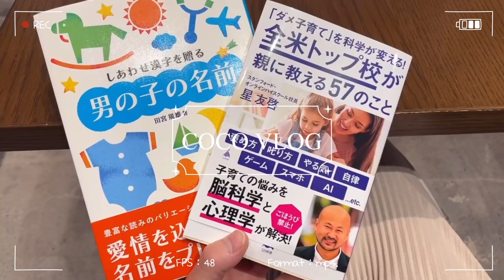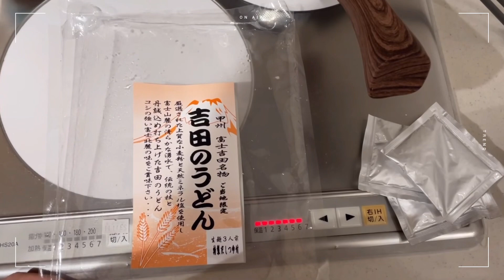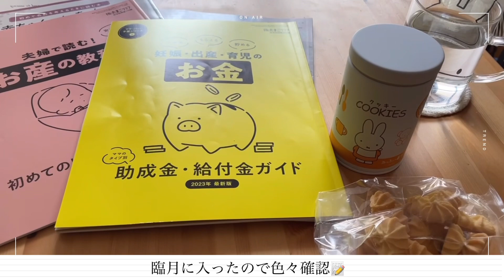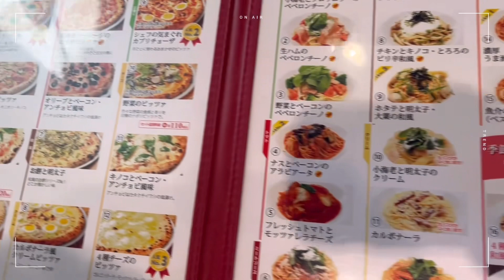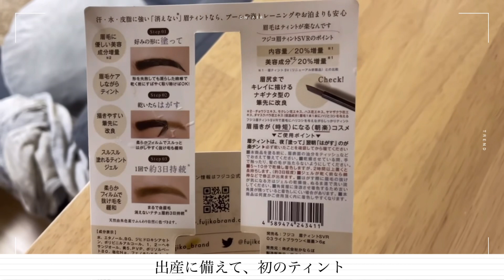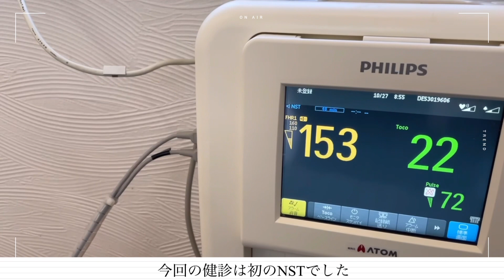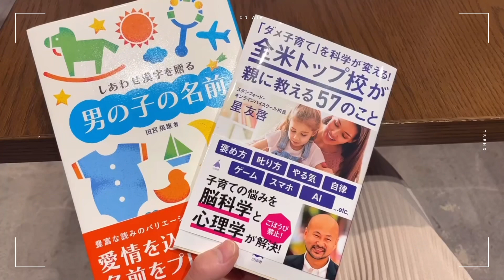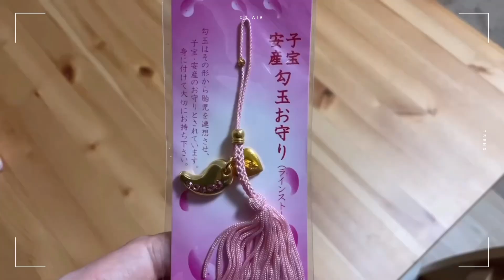マタニティーフォトVlog🤰|遂に名前決め！|👶🏻カフェ巡り☕️家事🧹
皆さんこんにちわ・こんばんわ💕
いつも動画を見て下さり
日曜日18時に動画を配信しています🌱☺️
【SNS】
このアカウントでは、私の生活・記録・思い出を残していきます☘︎